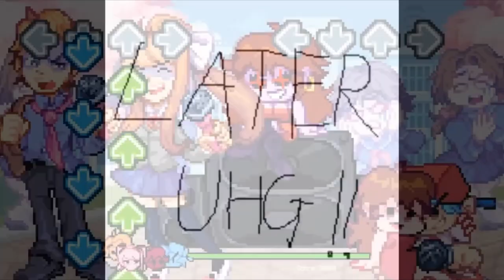FNF: Monika and Senpai 3 - Friday Night Funkin Mod